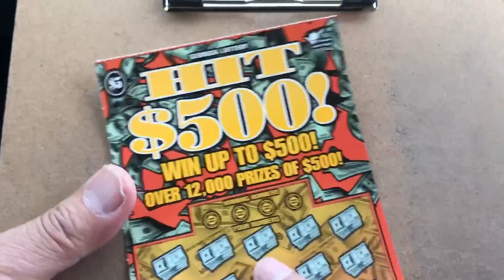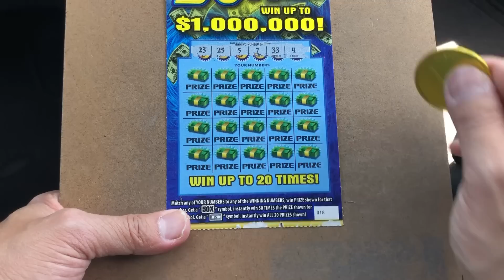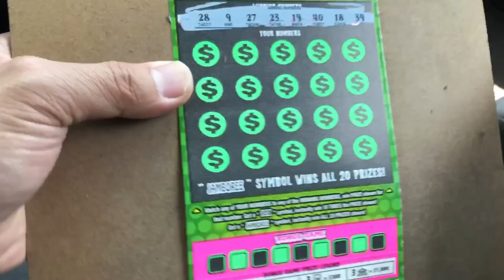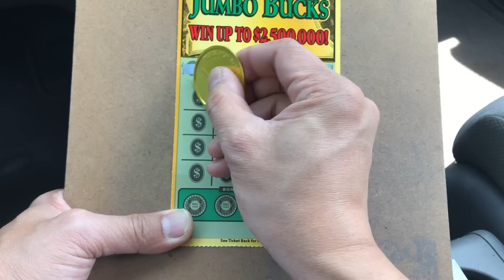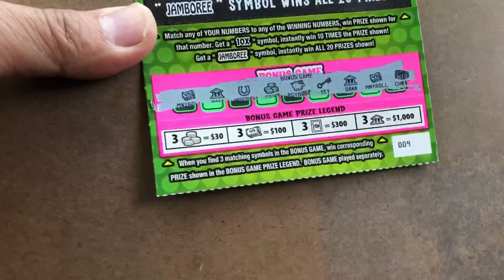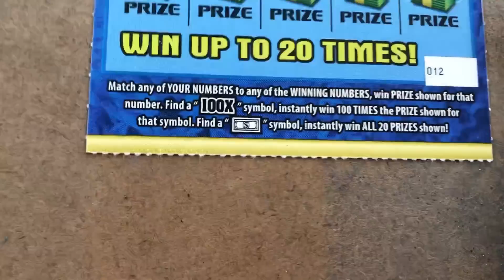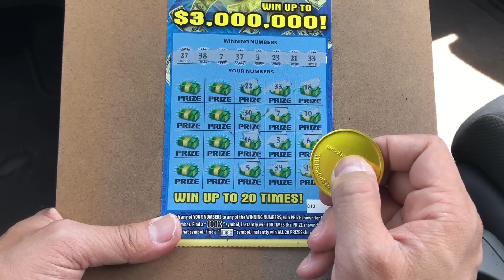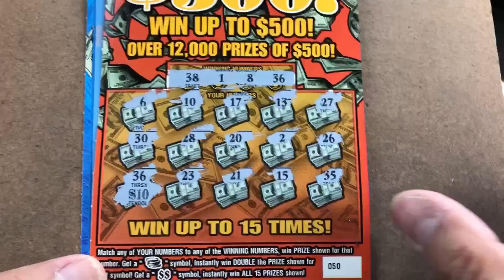Best for last ! 100X THE MONEY ! 4 match’s 💥🔥!